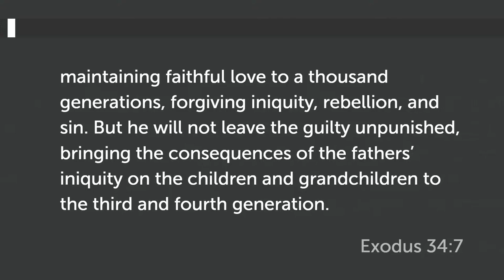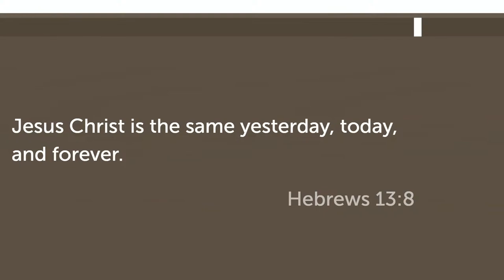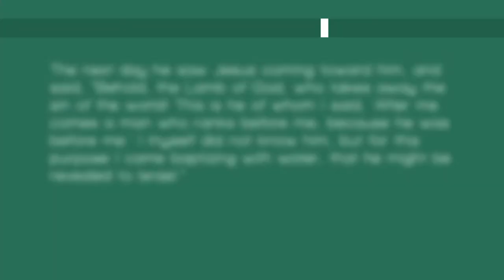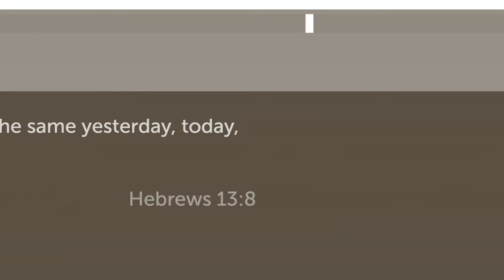Easter 2024 - A King is Crowned